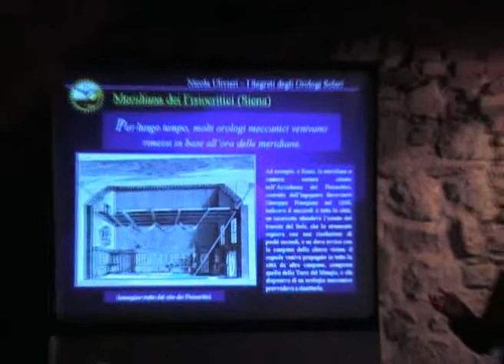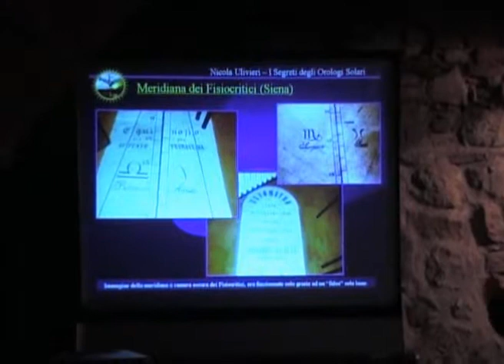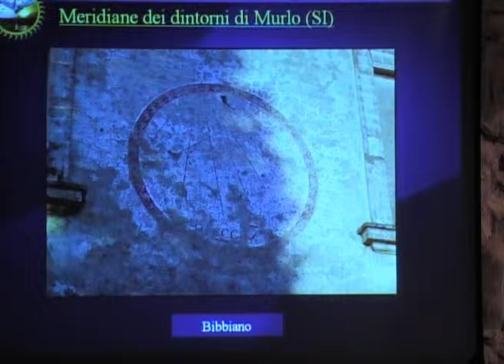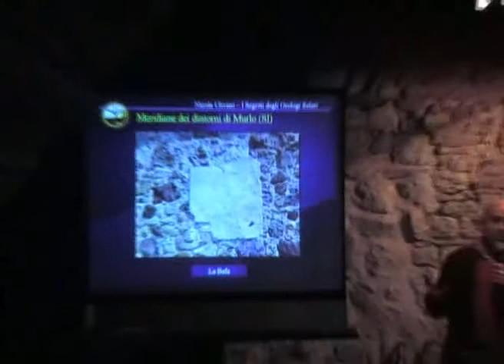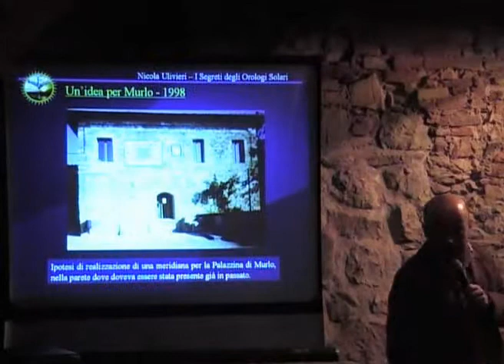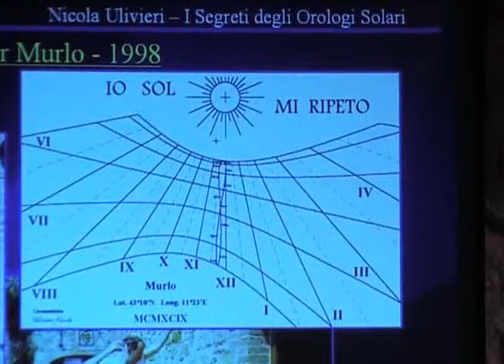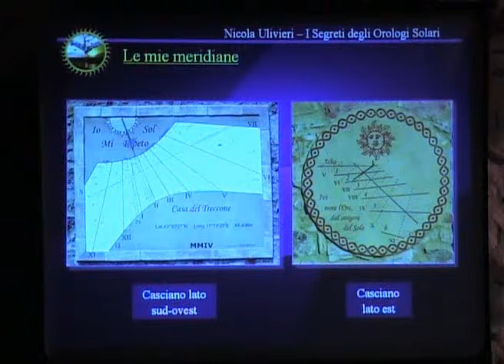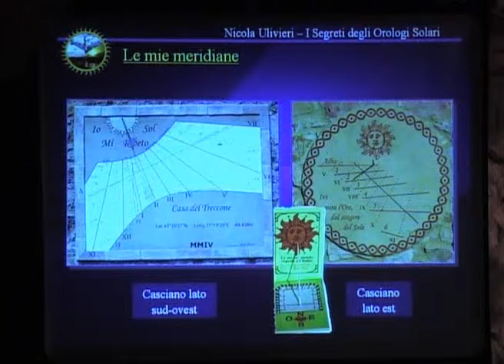N.Ulivieri - I Segreti degli Orologi Solari - Murlo 5 dic 2009 (4/6)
Presentazione ufficiale del libro di Nicola Ulivieri "I Segreti degli Orologi Solari" a Murlo (5 dic 2009).
Il libro può essere acquistato su (dove ci sono tutti i dettagli, curiosità, errata corrige ecc.), in tutte le librerie in rete, oppure può essere richiesto alla propria libreria indicando l'ISBN: 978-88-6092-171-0.
Ha partecipato alla presentazione l'artista Aldo Agnini che ha esposto per l'occasione alcune delle sue opere ispirate alle meridiane.